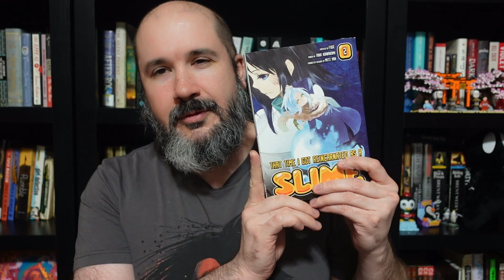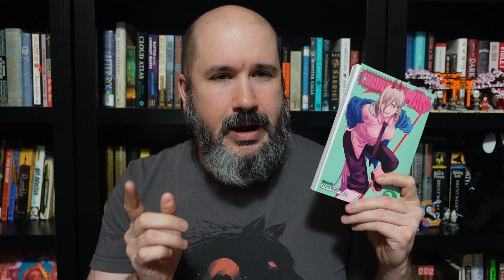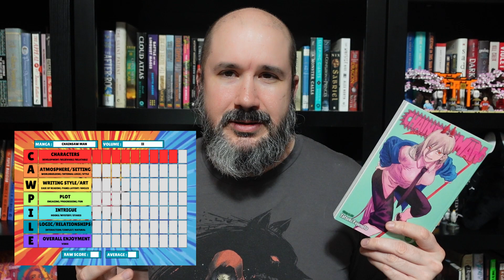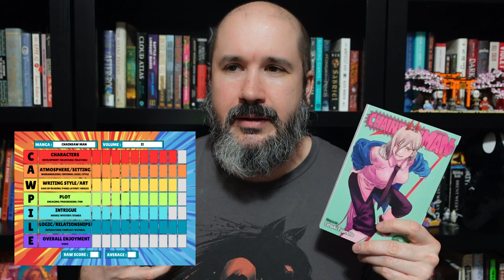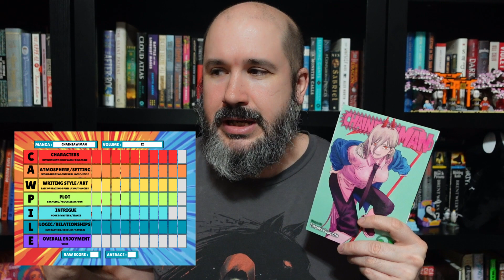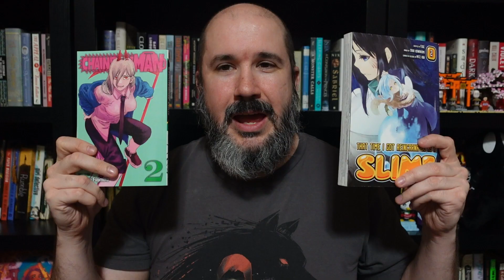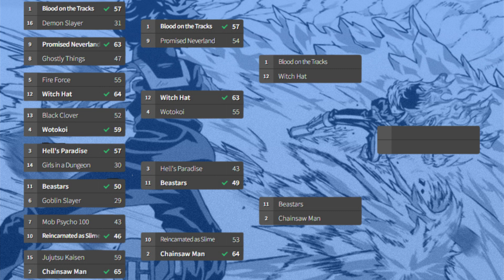Better Than Expected! Manga Tournament Round 2 | Match 4 [Slime VS Chainsaw Man]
I'll be continuing both of these series, but which one will I continue first?

TIMESTAMPS:
0:00 Intro
0:26 That Time I Got Reincarnated As A Slime
9:23 Chainsaw Man
22:23 Winner/Bracket/Outro (Like, Comment, Subscribe)